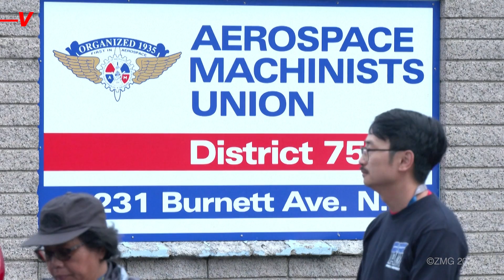30,000 Boeing Employees Are Now on Strike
30,000 Boeing employees went on strike Friday after overwhelmingly rejecting a proposed new contract with the company. Veuer’s Matt Hoffman has the story.